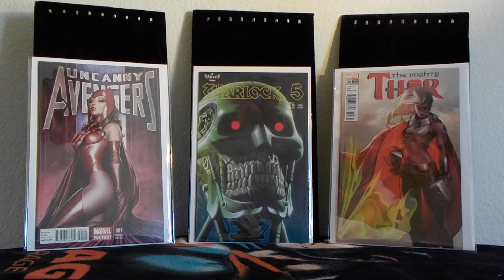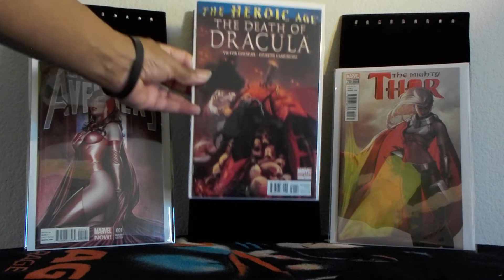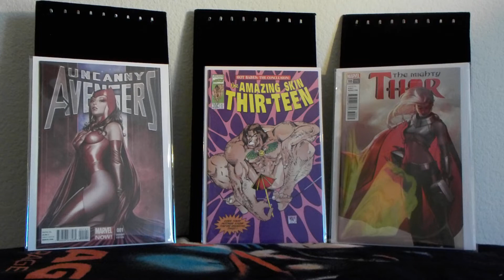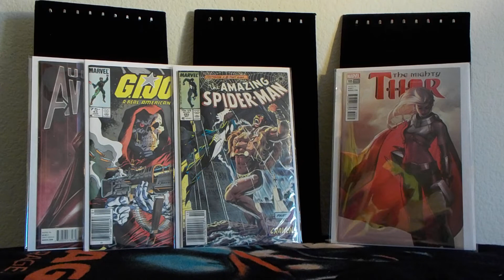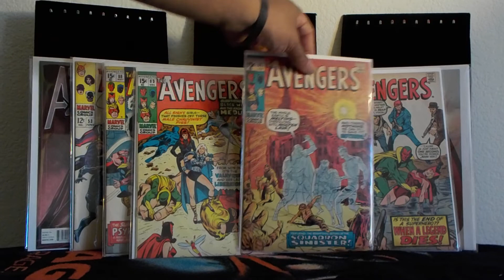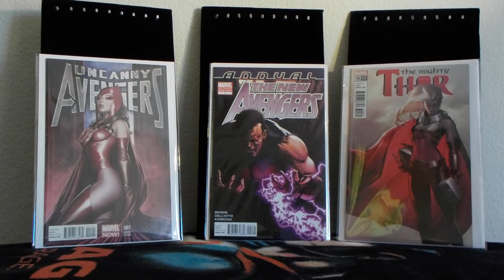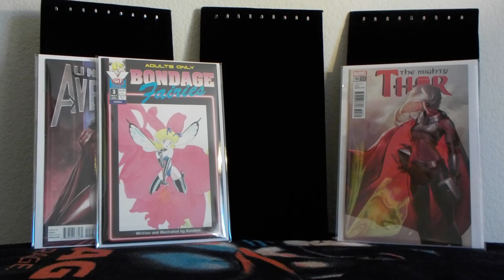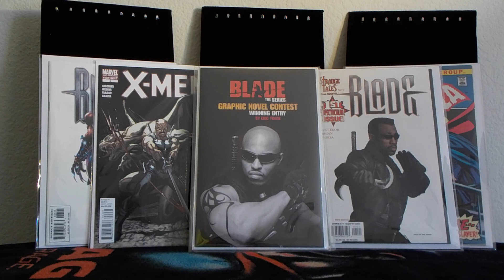NO! Its not an auction or What Not! Its definitely not a top 10! What can it be? Its BEAUTY TIME!!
A fabulous haul of pick ups!!!  Come see yo boy & get your 1/2 hour of quality time!! LUV YA!!